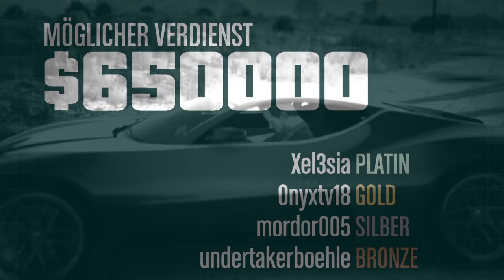GTA-V-ONLINE - Erster Akt - Datenleck